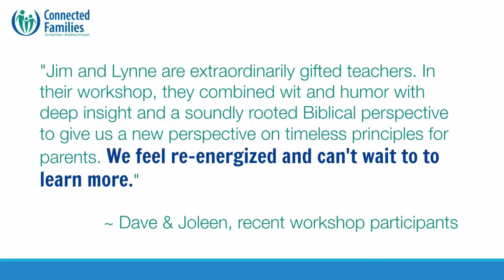Workshops - Connected Families: The Next Generation 2014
Connected Families speaker and Associate Director Chad Hayenga shares how you can support the "Next Generation" of Connected Families workshops.